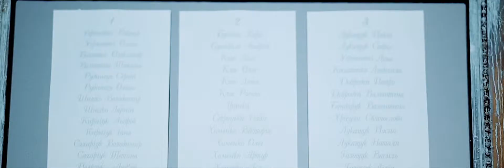Oleg + Ivanna | Wedding day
Видеосъемка и монтаж: Юрий Марковский, Виктор Марковский | SUMMER STUDIO production

Свадебная видеосъемка Луцк, Львов, Ивано Франковск, Черновцы, Тернополь, Ровно, Киев, вся Украина, Европа.